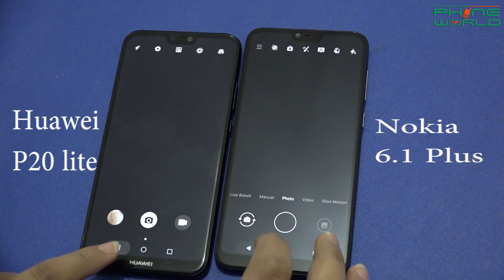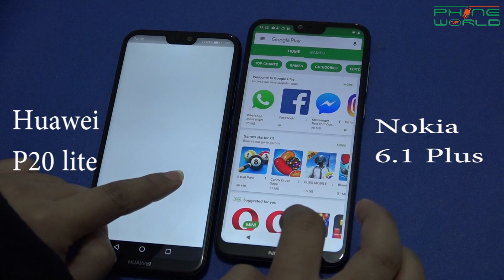Speed test Comparison between Huawei p20 lite & Nokia 6.1 plus